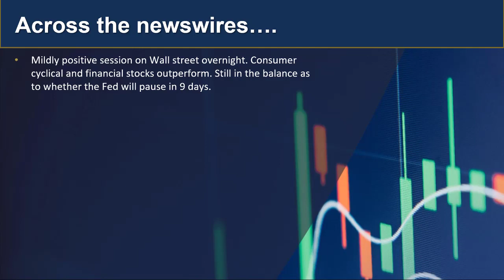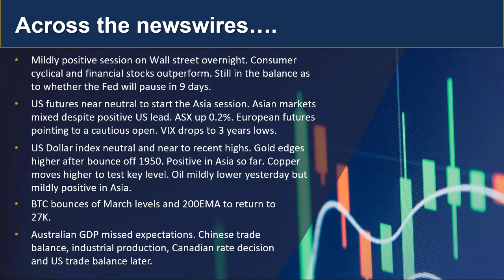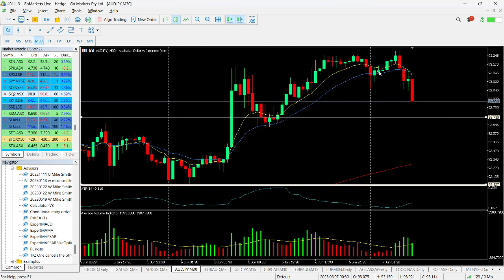GO Market update and charts of interest (Asian session) - AGL and AUDJPY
With a mildly positive session overnight in the US, Asian markets are generally higher with the exception of the Nikkei. FX and commodity market choppy at this stage. Find out more.